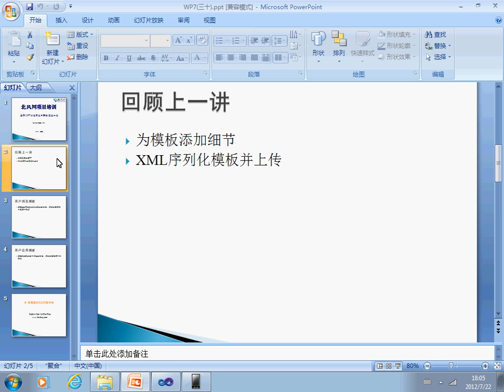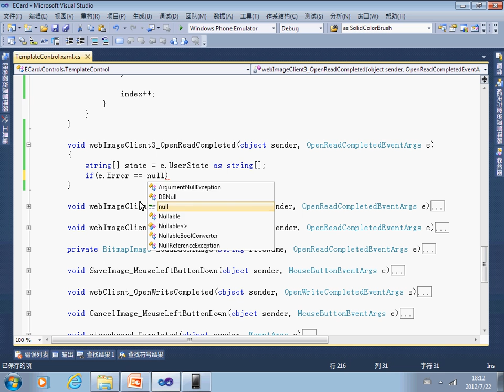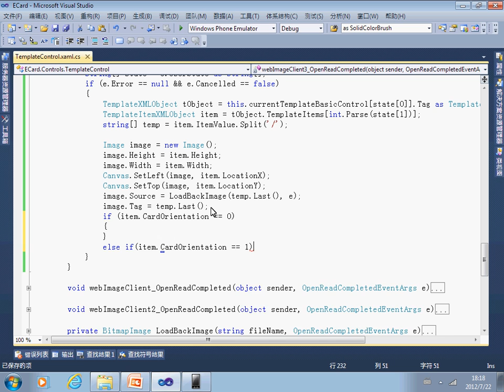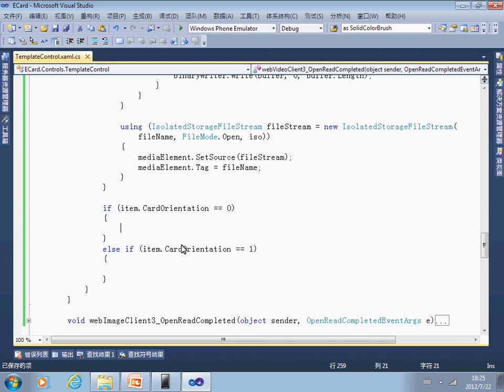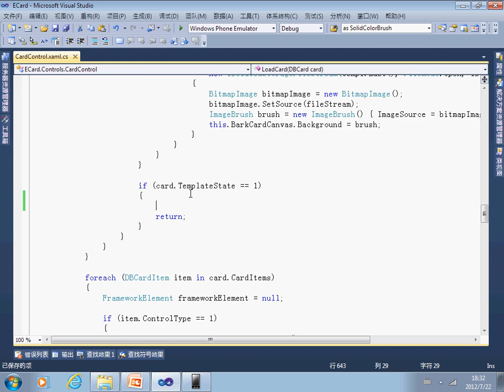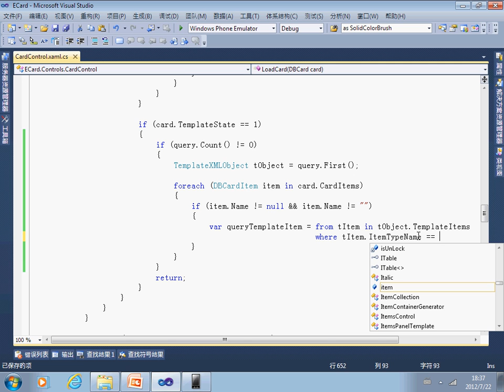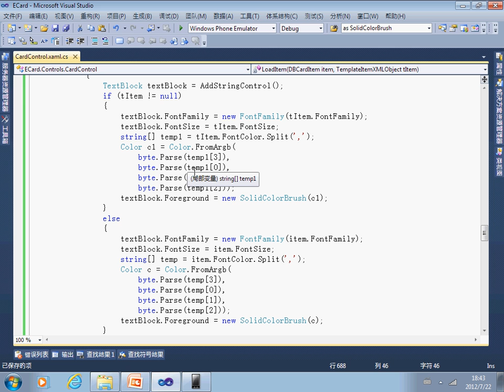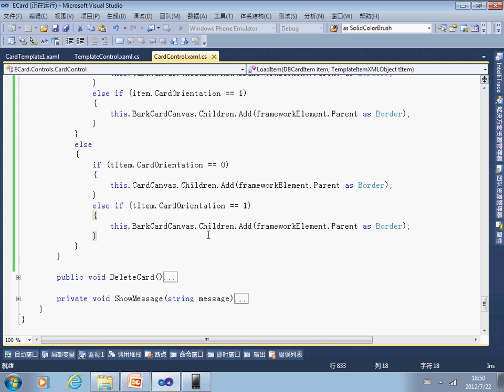30 电子名片模板6